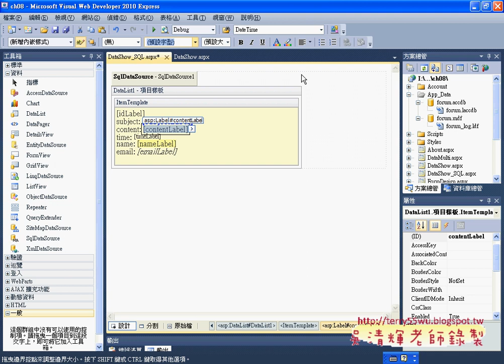04 如何在DataList中做版型設定Asp net C#教學 吳老師提供)1